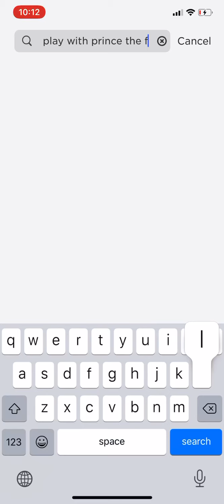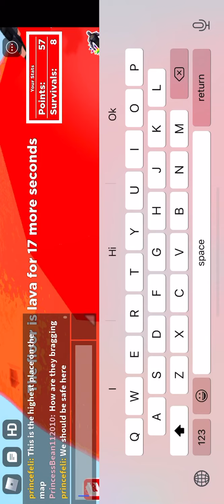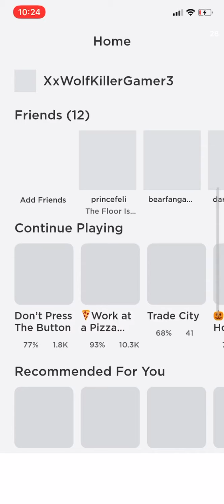The floor is Lava (Roblox)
In this video me and prince play the floor is lava inside Roblox.